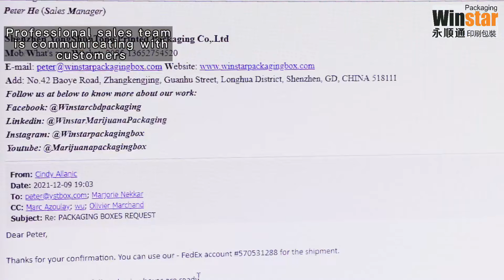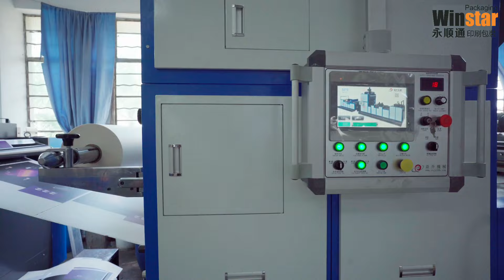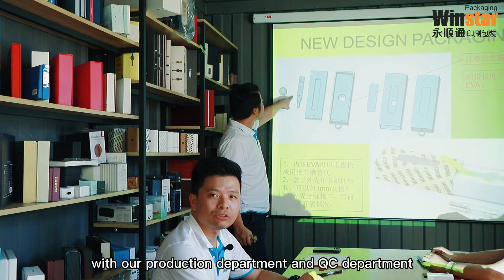Winstar Packaging | OEM Paper Packaging Boxes Manufacturer | Marijuana Packaging Boxes Wholesale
Winstar Packaging | OEM Paper Packaging Boxes Manufacturer | Vape, Marijuana Packaging Boxes Wholesale

Winstar Packaging was established in 2006, from the very beginning we were played as a subcontractor professional manufacturing factory service for vape packaging, rigid boxes, folding boxes, and OEM production for domestic trading company etc.
We are aim to be your one stop partner for Paper Packaging Boxes for Cannabis, Marijuana,Vape,Cigarettes,CBD&THC products, Child Resistant Packaging etc.

As a Paper Packaging Supplier we well understood that our development were linked to the industrial we serve.
Maybe we are occasionally take part in the development of Hemp Industrial by providing the relevant Cannabis Packaging Boxes,however we notice that the legalization of the Cannabis and Medical Marijuana oversea in USA and CANADA were never stop, following our previous experience in Vape industrial and witness of the Booming Cannabis Business in these years, we found our right position to serve as a professional Cannabis packaging company, Medical Marijuana packaging supplier in Hemp industrial,and now we are ready to play a more vital and activity role to support Industrial Hemp business,develop together with all our customers to build their brand name and reputation.

Equipped with the up-to-date Heidelberg Multi-Color printing machine and Automatic/Semi-Automatic machines(Heidelberg 6+1 UV printing press, laminating machine, forming machine,UV calendering machine, folding machine, binding machine,V-groove machine, stamping machine, die cutting machine etc) to speed up our production quality and quantity, Our factory was ISO 9001 certified and we do strict control of quality from raw material and finished products with IQC,IPQC,OQC etc.

Till now, we had exported more than 5 million paper packaging boxes to USA and CANADA market, we are proud to be your honesty and creative partner here in China for the Cannabis Packaging Solutions.